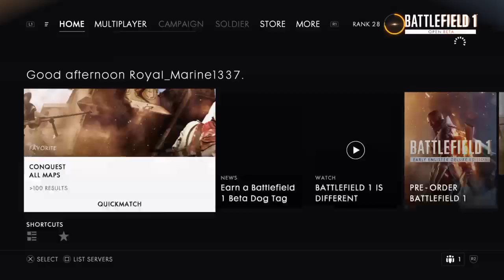Battlefield 1 open beta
hi im atoms jugment

i play video games and make tutorials